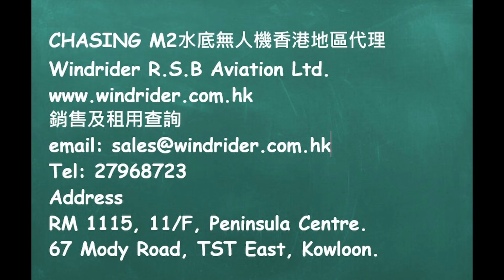CHASING M2潛拍大環山梯台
CHASING M2水底無人機香港獨家代理
Windrider RSB Aviation Ltd.